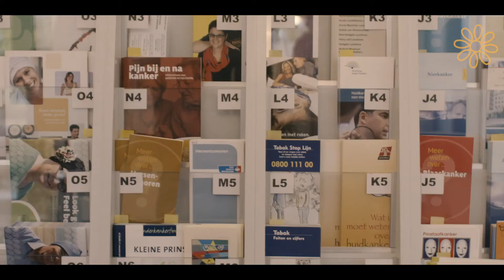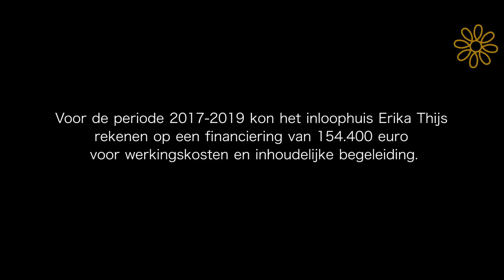Huis Erika Thijs, waar ze kankerpatiënten helpen hun ziekte te dragen